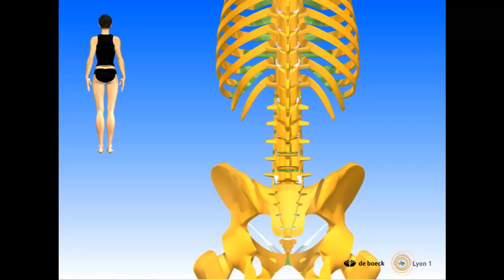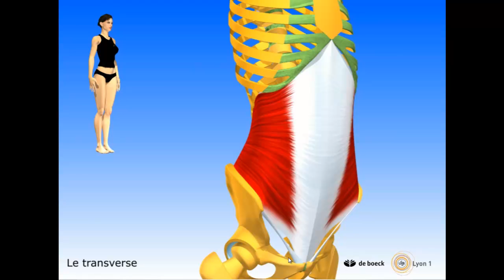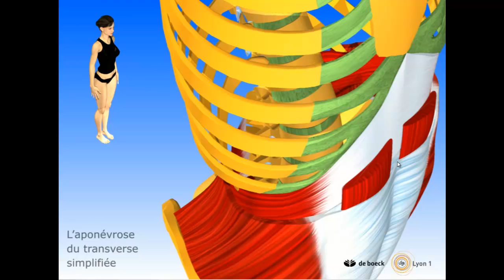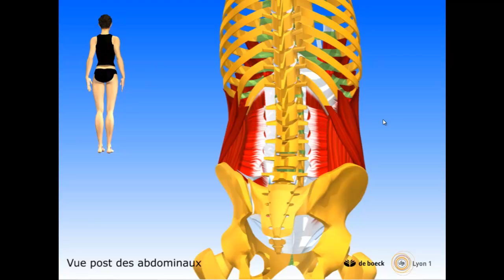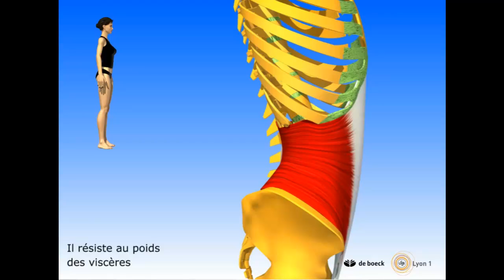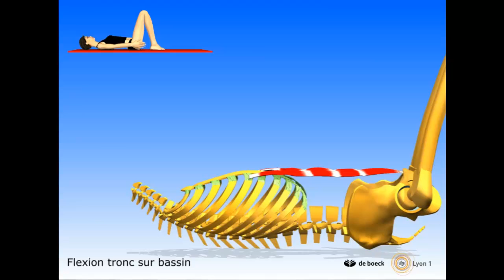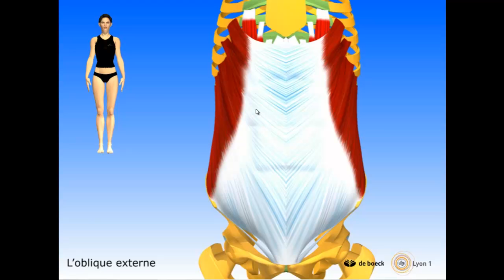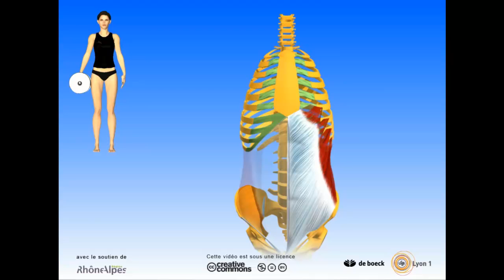Vidéo sonorisée Les muscles abdominaux